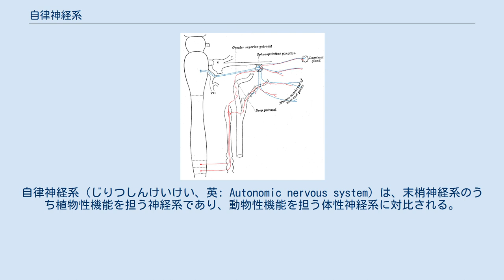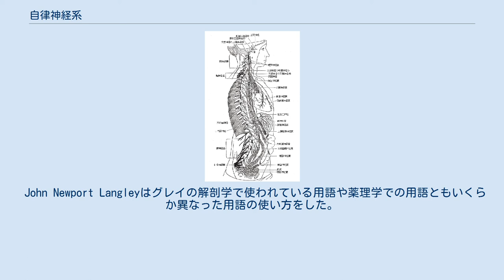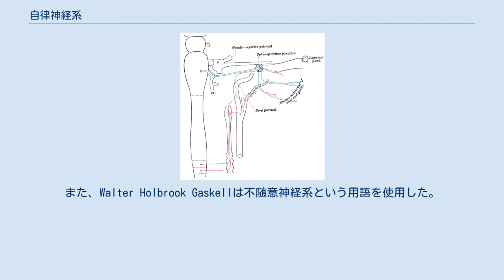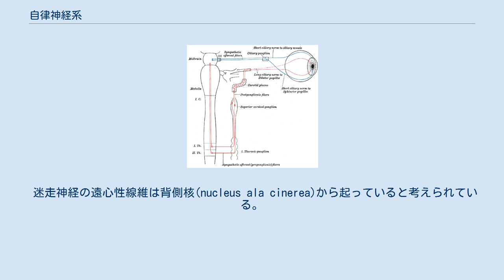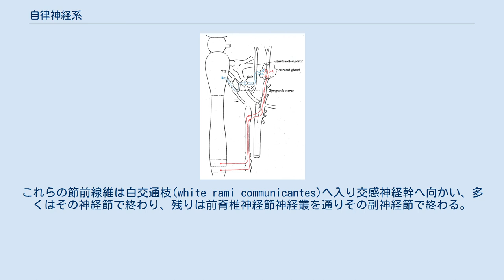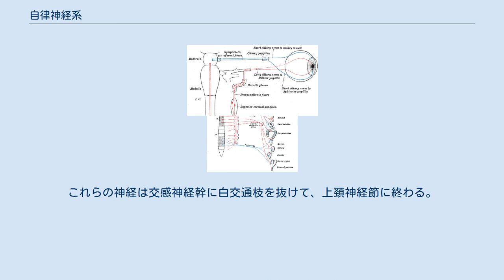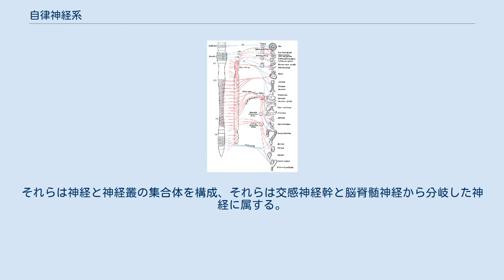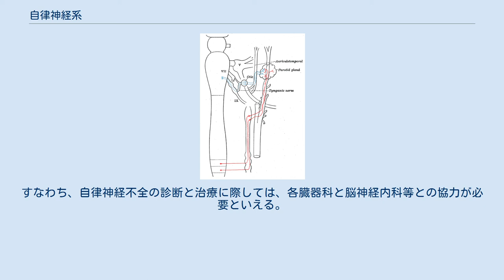自律神経系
自律神経系（じりつしんけいけい、英: Autonomic nervous system）は、末梢神経系のうち植物性機能を担う神経系であり、動物性機能を担う体性神経系に対比される。
自律神経系は内臓諸臓器の機能を調節する遠心性機序と内臓からの情報を中枢神経系に伝える求心性の機序、という2つの系からなる。
 交感神経系と副交感神経系の２つの神経系で構成されている。
 また、腸管を支配する神経系として壁内腸神経系と呼ばれる神経系もある。
発生学的には脳よりも早い。
また、壁内腸神経系は第2の脳とも言われている。
 随意神経系である体性神経系と対照して、不随意である「自律神経系」は循環、呼吸、消化、発汗・体温調節、内分泌機能、生殖機能、および代謝のような不随意な機能を制御する。
自律神経系はホルモンによる調節機構である内分泌系と協調しながら、種々の生理的パラメータを調節しホメオスタシスの維持に貢献している。
近年では、自律神経系、内分泌系に免疫系を加え「ホメオスタシスの三角形」として扱われることもあり、古典的な生理学、神経学としての自律神経学のみならず、学際領域のひとつである神経免疫学、精神神経免疫学における研究もなされている。
 交感神経と副交感神経の2つの神経系からなり、双方がひとつの臓器を支配することも多く（二重支配）、またひとつの臓器に及ぼす両者の作用は一般に拮抗的に働く（相反支配）。
交感神経系の機能は、闘争か逃走か(fight or flight)と総称されるような、身体的活動や侵害刺激、恐怖といった広義のストレスの多い状況において重要となる。
 以下に運動時の生体反応を例にして、交感神経系の機能を述べる。
 交感神経系の亢進により血管が収縮し、心拍数が増加する。
この結果血圧が上昇し末梢組織の還流量が増加する。
このような作用の結果消化管、皮膚への血液量が減少するが、一方で骨格筋への血液供給量が増加する。
これは骨格筋の運動に伴う局所因子の影響に加えて、筋血管では血管拡張に関与するβ受容体が豊富なことも一因である。
気管支平滑筋は弛緩するがこれは気管径の増加をもたらし結果として、一回換気量の増加つまりガス交換効率を向上させることとなる。
 一方、代謝系に視点を移す。
 運動時には骨格筋において多量のエネルギー基質（グルコース）を消費するため血糖維持が重要である。
なかでも肝臓からのグルコース放出は重要である。
交感神経は肝臓でのグリコーゲン分解と脂肪組織での脂肪分解を促し血液中に必要なエネルギーを与える。
加えて、交感神経が骨格筋のグルコース取り込みを直接的に促進することも報告されている。
交感神経は内分泌器官にも作用し副腎髄質ホルモン分泌、グルカゴン分泌を刺激しやはり末梢組織へのエネルギー供給に促進的に作用する。
結果として、骨格筋を中心とした組織において豊富な酸素とグルコースが供給される一方で、皮膚や消化管へは供給が乏しくなる。
このように、自律神経系は各臓器の機能を統合的に調節することで、結果として個体の内部環境を合目的にする。
 心機能亢進、気管支の拡張、肝グリコーゲン分解、脂肪分解等が交感神経系の支配下にある一方で、主に安静時に重要となる消化管機能（消化管運動、消化液分泌）、排尿機能の亢進は副交感神経系のコントロール下にある。
心拍数を減少させ、血圧を下げて、皮膚と胃腸への血液を戻し、瞳孔と細気管支を収縮させて、唾液腺分泌を刺激して、蠕動を加速する。
副交感神経系は代謝においては同化傾向に働く。
 交感神経系、及び副交感神経系が個々の臓器、器官に及ぼす効果についてはそれぞれの項目を参照されたい。
 反射とは、ある刺激に対してステレオタイプに生じる応答のことである。
反射は刺激を受容する受容器、受容器の興奮を伝える求心性神経、情報を統合する、中枢神経（反射中枢）、中枢で統合された結果、発せられたシグナルを末梢器官に伝える遠心性神経、そして応答する効果器という以上から構成されている。
数多く生体に存在する反射において、自律神経系が関与しているものもあり、(1)内臓-内臓反射、(2)体性-内臓反射、(3)内臓-体性反射がそれである。
これらが、広義の自律神経反射であるが、ふつう、自律神経反射と言った場合、(1)と(2)を指す。
 自律神経系が関与する反射は数多く存在するため、ここでそのすべてを列挙することはかなわないため、以下に反射のグループとそれに属する反射機構の代表的なものについてのみ記載する。
 内臓-内臓反射 とは求心路と遠心路がとも...